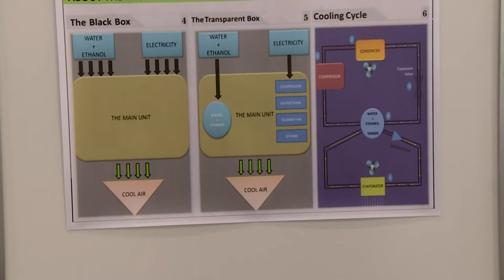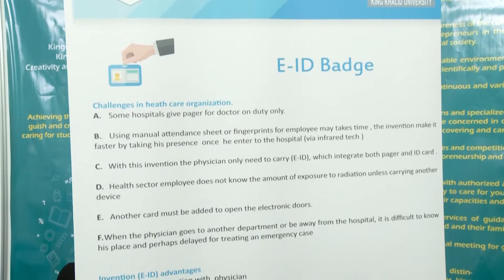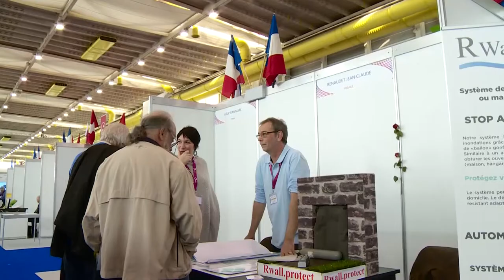Salon des Inventions, GENEVA 03. 04 .2017